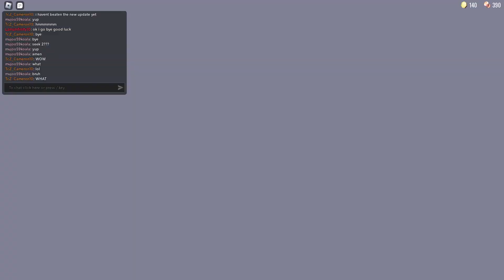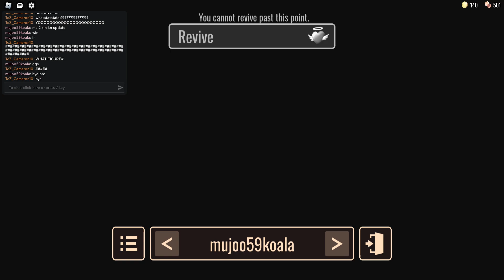I BEAT ROBLOX DOORS HOTEL UPDATE!!!!!!!!!!!!!!!!!!!!!!!!!